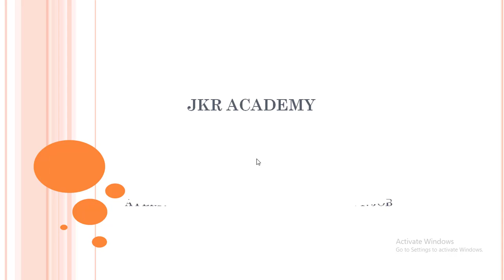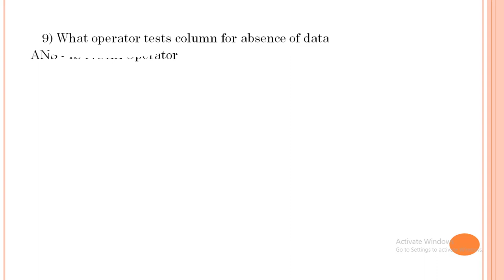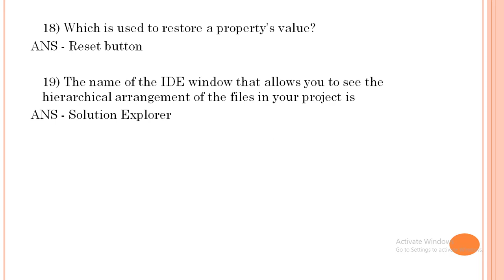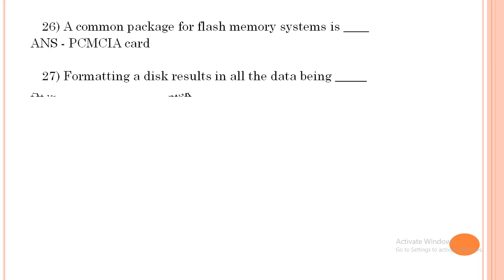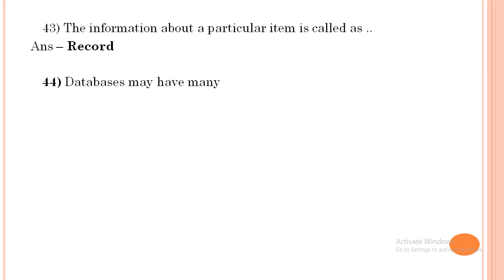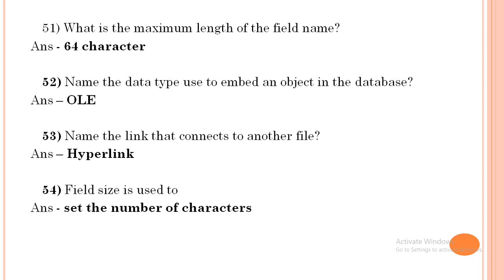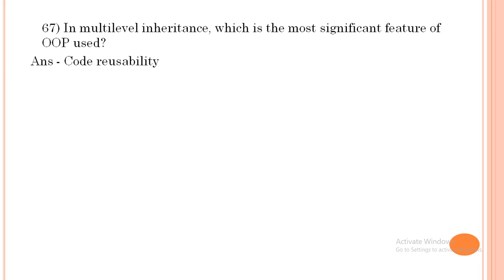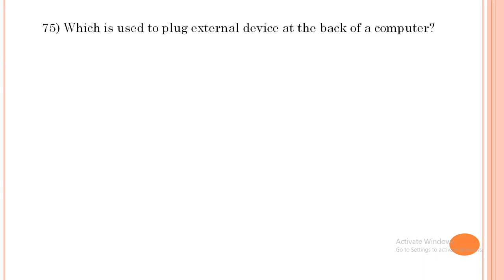ഈ ചോദ്യങ്ങൾ വിടാതെ പഠിച്ചൊ/PROGRAMMER/SYSTEM ADMINISTRATOR/SYSTEM ANALYS75IMPORTANTSELECTEDQUESTIONS